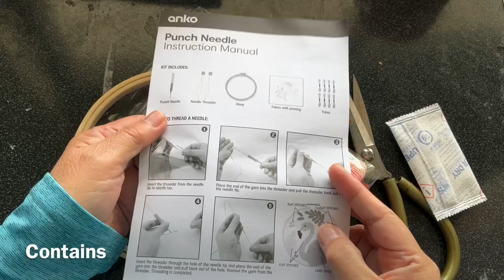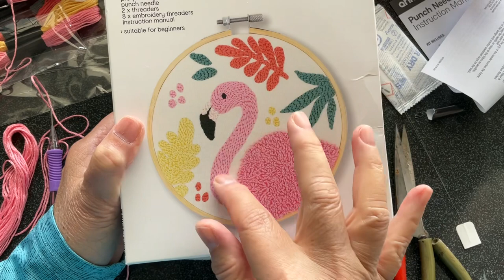Tutorial ke 1350 - Diy Kit Punch Needle Flamingo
Tutorial diy kit punch needle flamingo

Bought on sale at K Mart